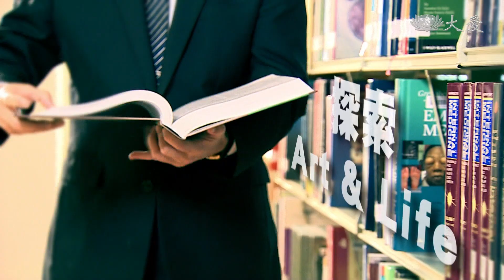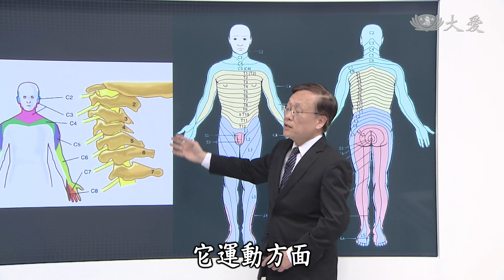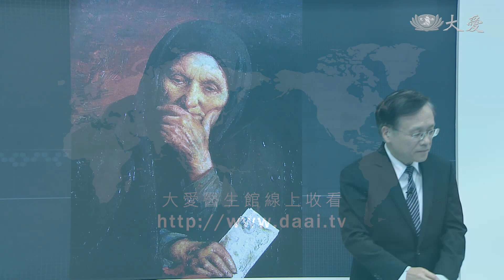【大愛醫生館】20190611 - 背痛逆襲 胸椎腫瘤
當腫瘤壓迫到脊髓神經，就會出現雙腳麻木無力、行走困難或疼痛等狀況，甚至會大小便困難，嚴重者可能癱瘓。若有下肢不明原因麻木、行走無力、疼痛，醫師建議，別急著推拿、復健，應先找神經外科專科醫師進一步檢查和診斷，及早確認病灶，避免延誤，積極治療。

(00164999)